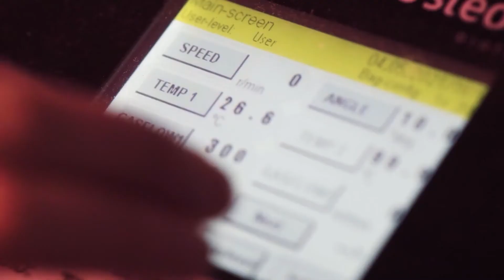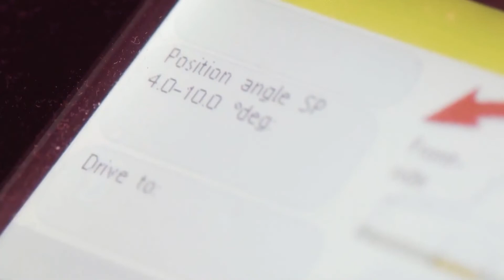Científicos finlandeses consiguen crear café de laboratorio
Científicos filandeses han producido con éxito células de café en un biorreactor mediante agricultura celular. Creen que la innovación puede ayudar a que la producción de café sea más sostenible. Los primeros lotes huelen y saben a café convencional, según asegura VTT Technical Research Centre of Finland, donde se ha desarollado la investigación.

(Fuente: Youtube VTT)